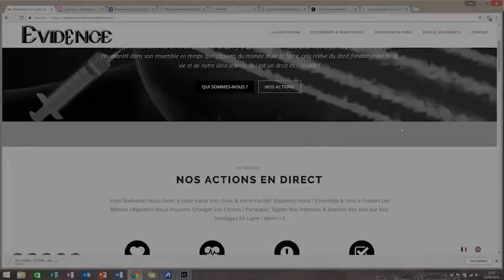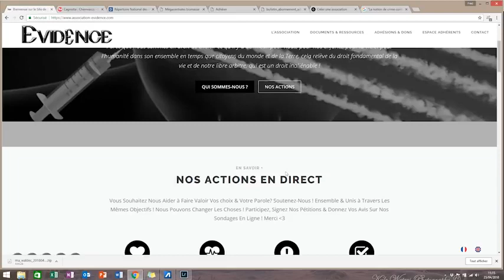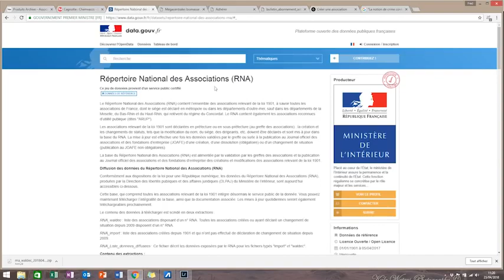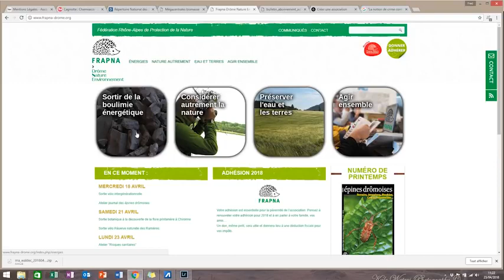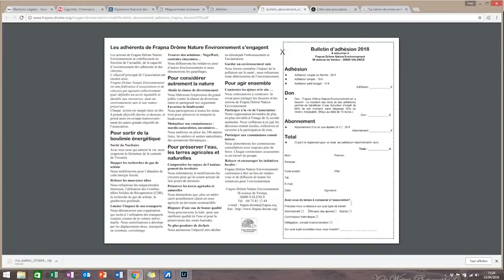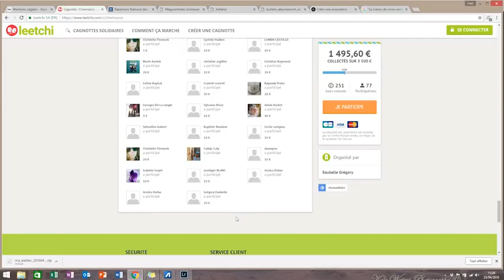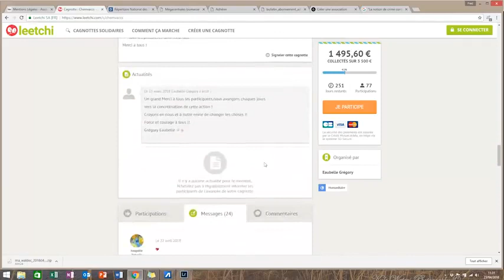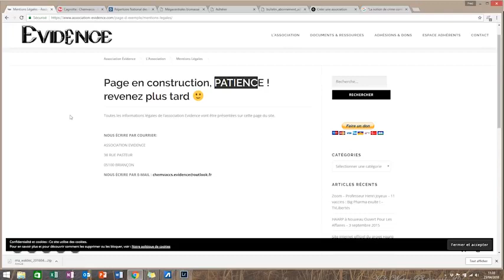Association EVIDENCE[Partage] une arnaque évidente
Les arnaqueurs et les escrocs pullulant sur Internet,et n'étant jamais à court d'idées,la Terre plate sert de bon prétexte à nombre d'entre eux pour répandre les pires rumeurs, par insinuations, mensonges, trucages, falsifications (traînées de condensation,inefficacité et nocivité des vaccins...).Le terrain est alors tout préparé et il ne leur reste plus qu'à (r)amasser les"dons" pour les besoins de "LEUR CAUSE".
Mission de l'association:PORTER PLAINTE CONTRE L'HUMANITÉ
Avec l'aimable autorisation de Fred Aves
Vidéo originale sur la chaîne de Fred Aves
Association EVIDENCE une arnaque évidente

Greg nous propose depuis un certain temps d'adhérer à son association afin de récolter du pognon dans le but de lutter contre les épandages aériens et la vaccination obligatoire des enfants.
Qu'en est il de cette association ? Est elle digne de confiance ?

Comment une association peut percevoir des dons ouvrant à réduction d'impôt chez le donateur
A noter : L’organisme qui délivre des reçus fiscaux malgré une réponse négative de l’administration encourt une amende égale à 25 % des sommes indûment mentionnées sur ces documents.
Greg, te voilà prévenu.

Si vous vous êtes fait poigeonner (il n'y a pas de honte à être benêt)
Site pour signaler les sites frauduleux :

Vous pouvez également signaler à Leetchi que la cagnotte est frauduleuse.